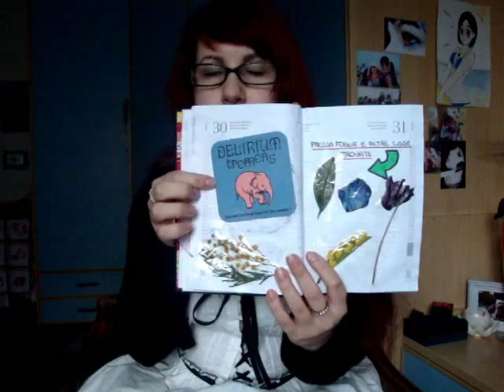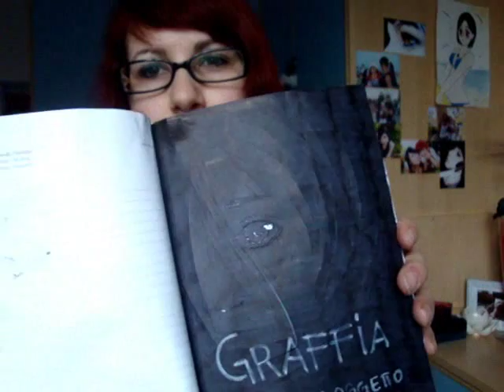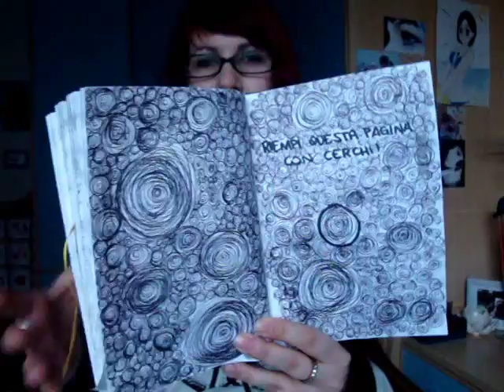Distruggi questo diario #2 | La Stanza di Sara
Per la lista delle istruzione guardate sul blog

E non dimenticate
And don't forget

Grazie mille
Thank you very much
Muuuah *3*